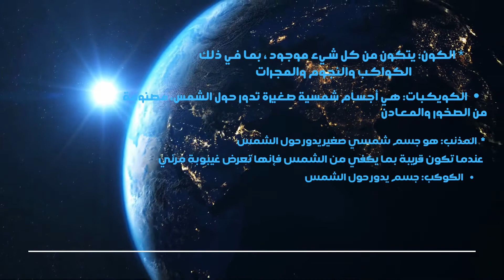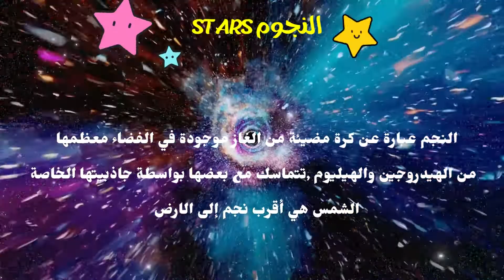تصميم لاسبوع الفضاء العالمي الاول الابتدائي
مشاركة طلاب الصف الاول في فعاليات اسبوع الفضاء العالمي باسم مهند وجوري